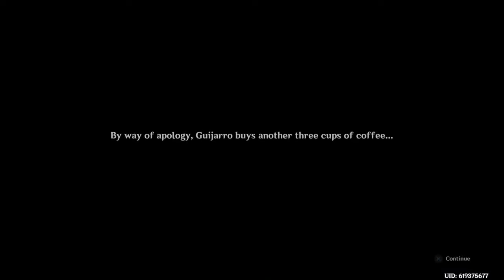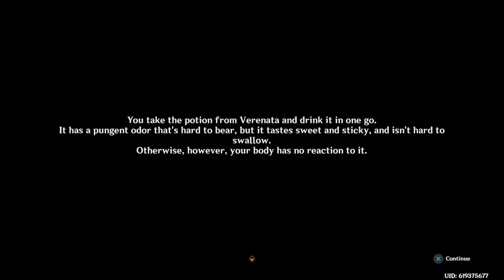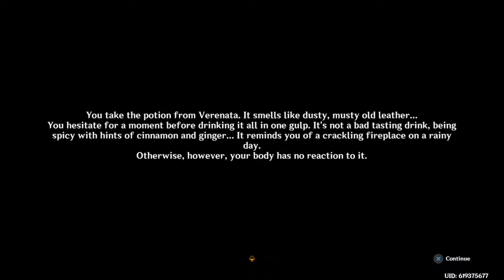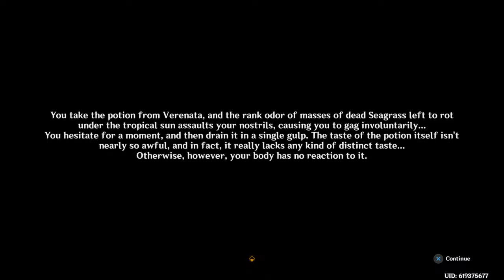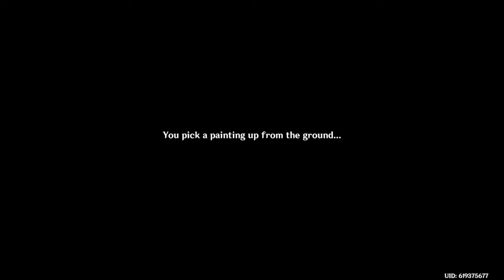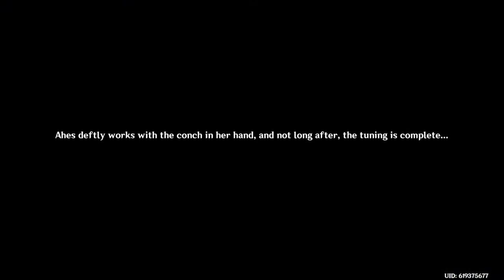Genshin Impact Fontaine World Quests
Gay Gamer Since I Was Born.